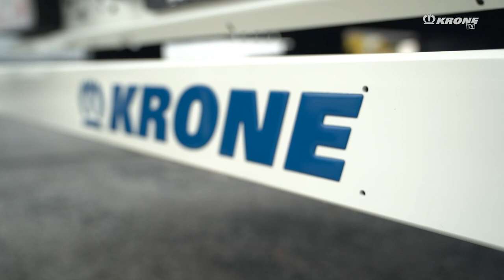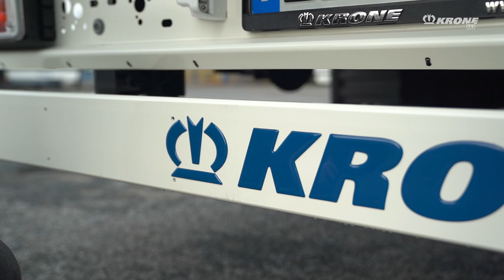More protection due to new design! New KRONE rear underrun guard!